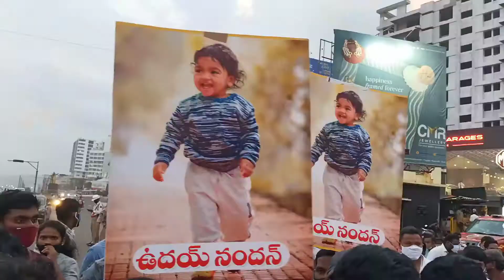అప్ప రాజు ని ఏం చెయ్యాలో వీడియో చూడండి